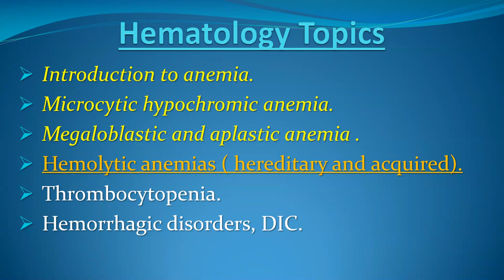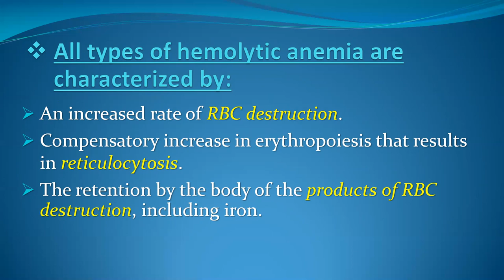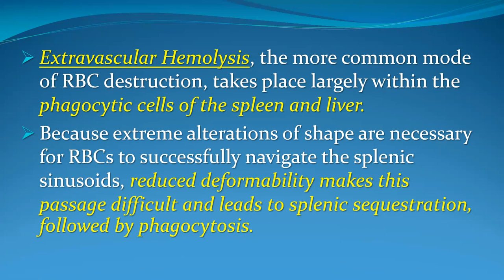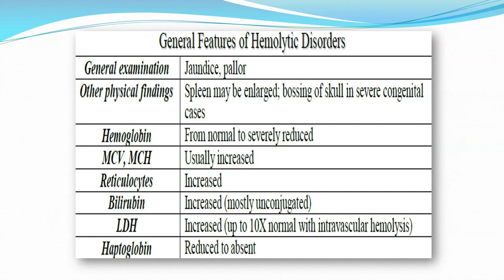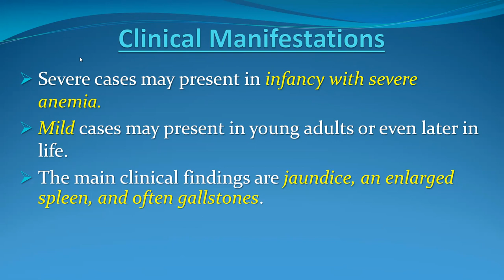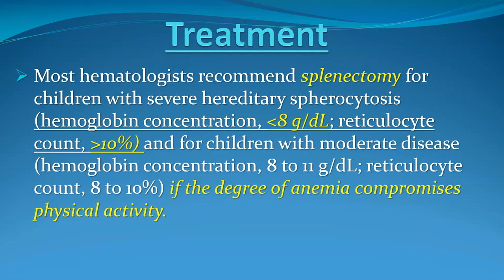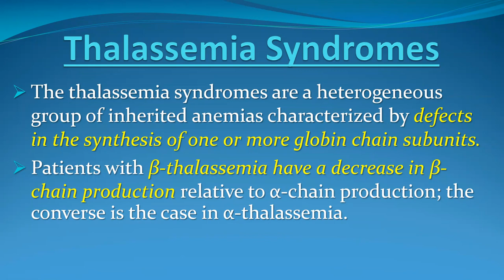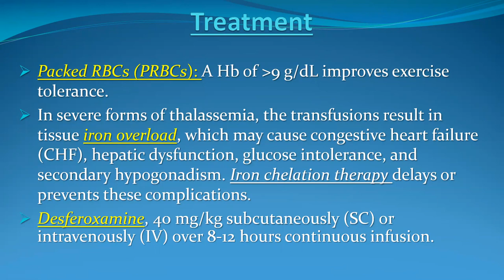Hemolytic Anemia lecture part 1 May 2021